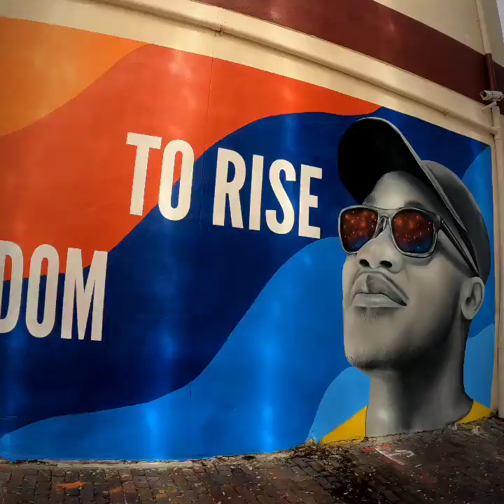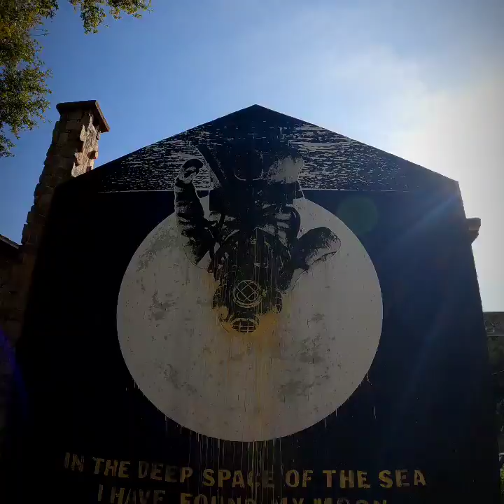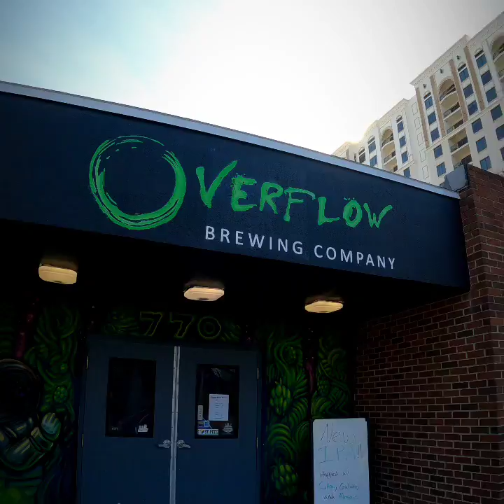A day in St Pete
Everybody always wants to ask how I enjoy the day off...Let me take you on an adventure Downtown St Petersburg, FL